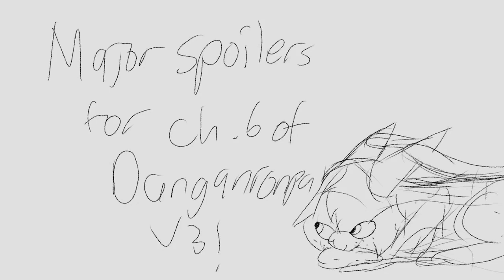Fire, Ready, Aim - Part 13 [Danganronpa V3]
Spoilers for Danganronpa V3!

You never realize how many of your designs have red or blue as their base color until you have to use a color palette with limited options so that's why Himiko is green(she's supposed to be red but I didn't want her to look like Maki and the pale orange looked too off but then I still used Shuichi's color scheme for Tsumugi but hhh it doesn't matter)

Script: Shuichi encourages the others not to vote. Maki and Himiko agree, Keebo's personality gets erased, and Tsumugi gets angry.

Characters: Shuichi Saihara, Maki Harukawa, Himiko Yumeno, Keebo, Tsumugi Shirogane
Programs used: Procreate, CuteCut Pro